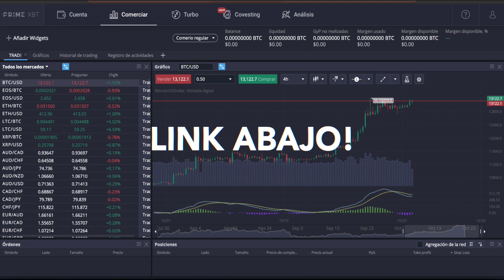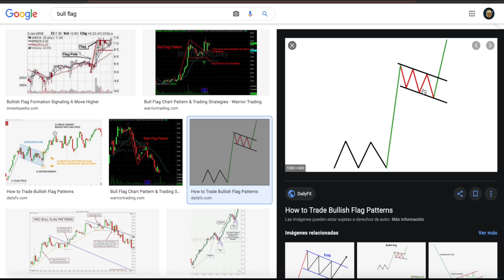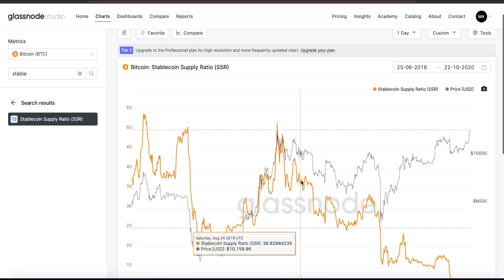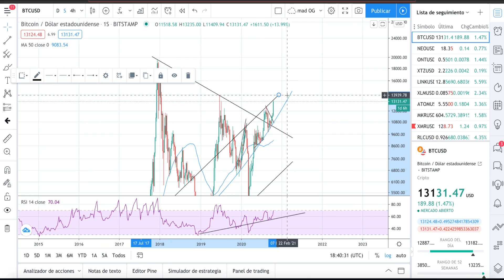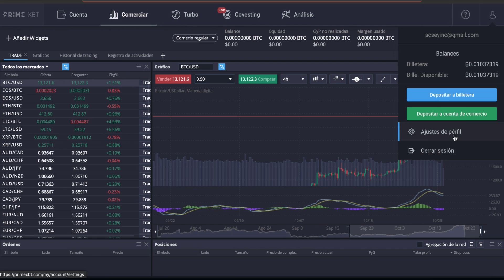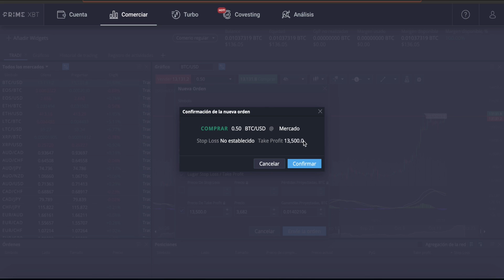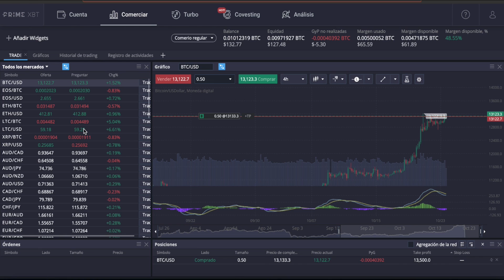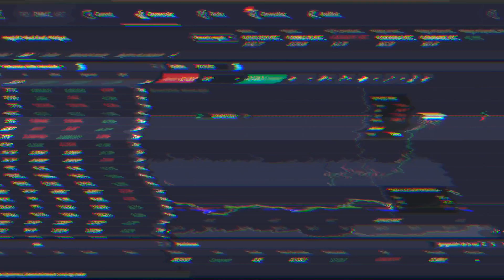Trading de Bitcoin con Prime XBT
Un pequeño video haciendo trading de bitcoin. Mostrándoles un poco mi razón de entrar la posición y como se mete una orden en la plataforma de Prime XBT

Codigo: madcripto

💥Dominios Decentralizados:
Mi Dominio: madcriptomx.crypto

💥 Trading. (solo personas de nivel avanzado)